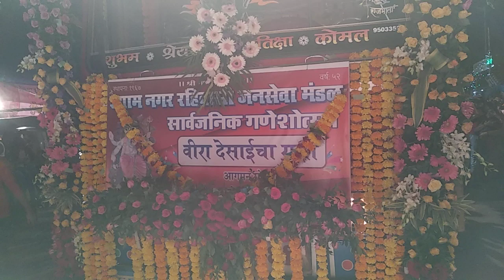Mumbai andheri veera Desai ke RAJA ki vidai vishrjan 2018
Ankit